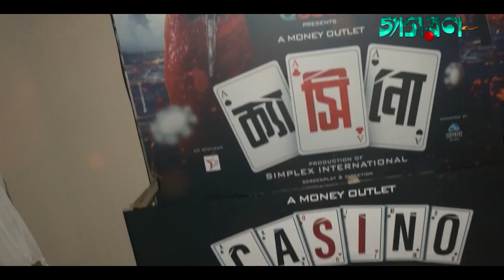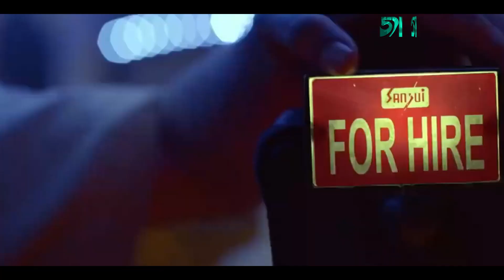ক্যাসিনো মুক্তির বিষয়টি আগের রাতে পড়ে পরীক্ষা দেওয়ার মতো: নিরব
ক্যাসিনো মুক্তির বিষয়টি আগের রাতে পড়ে পরীক্ষা দেওয়ার মতো: বুবলী  @Jagorontvbd

প্রচারণার অভাবে সাড়া ফেলতে পারেনি ক্যাসিনো